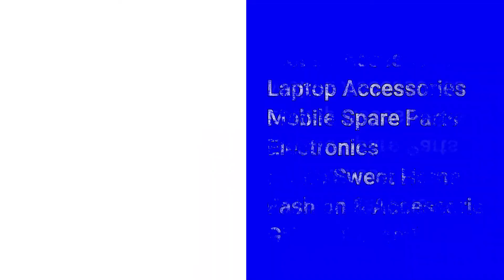XOLO Era Mobile Battery -1600 mAh - 100% Original Battery - Buyin199.com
Brand New - Xolo BML-2 1600 mAh Battery 100% Original in Only Rs.199 /-

Condition: Brand New
Product Type: Replacement Battery, XOLO Battery, XOLO Era Battery,
Brand Model : XOLO (BML-2)

Regards